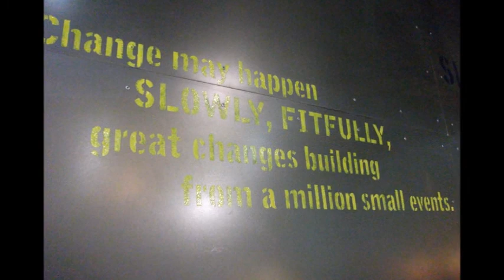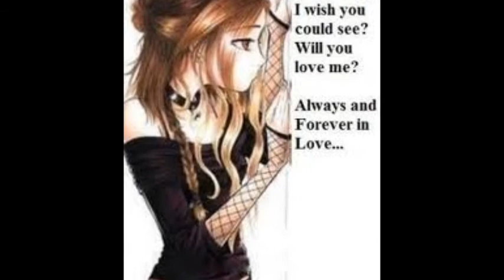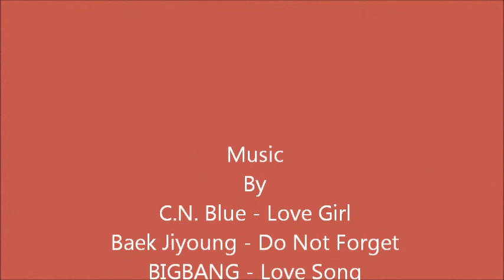The music I love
Some Of The Songs I Listen To...